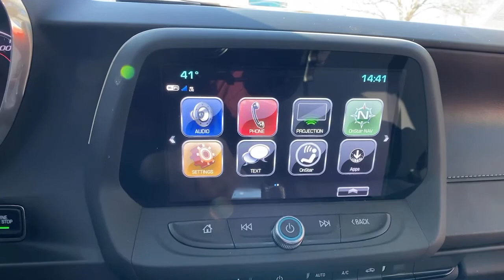2017 Chevrolet Camaro at Oxmoor CDJR | Louisville & Lexington, KY CU5427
Arctic Blue Metallic Used 2017 Chevrolet Camaro available at Oxmoor CDJR in Louisville, Kentucky. Servicing the Lexington, Elizabethtown, KY New Albany, IN Jeffersonville, IN area.

Oxmoor CDJR
4520 Shelbyville Rd

CLEAN CARFAX HISTORY REPORT, HANDS FREE BLUETOOTH, LOCALLY OWNED, SUNROOF / MOONROOF, WELL MAINTAINED, GREAT SERVICE HISTORY, Bose Premium 9-Speaker Audio System Feature, Preferred Equipment Group 1LT, Radio: Chevrolet MyLink Audio System, SiriusXM Satellite Radio, Technology Package. Chevrolet Camaro 2.0L Turbocharged Clean CARFAX. Odometer is 10118 miles below market average! 20/30 City/Highway MPGbrbrAwards:br * 2017 KBB.com 10 Coolest Cars Under $25,000 * 2017 KBB.com 10 Most Awarded Brands Please CALL FOR AVAILABILITY as our inventory changes frequently . Serving Louisville Kentucky from our 4520 Shelbyville Road location as well as all surrounding areas including Lexington, Shelbyville, Elizabethtown, Clarksville Indiana and Jeffersonville Indiana.